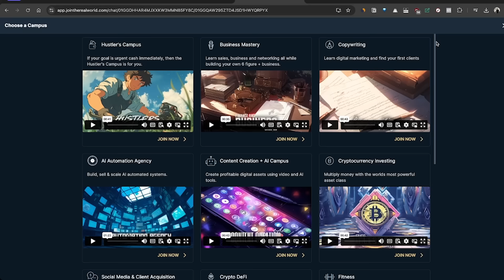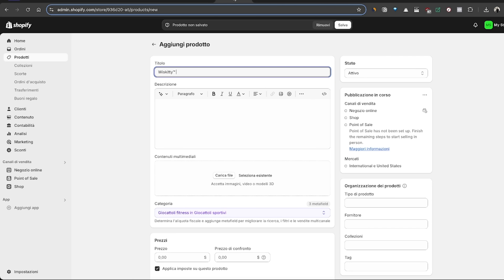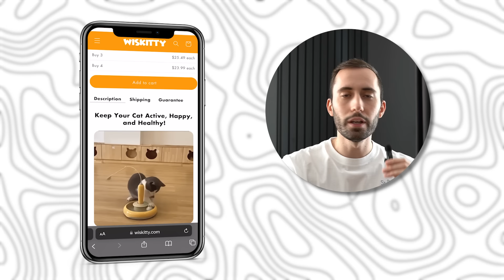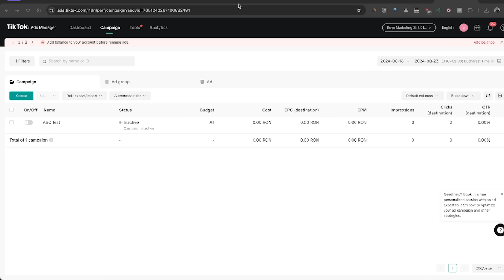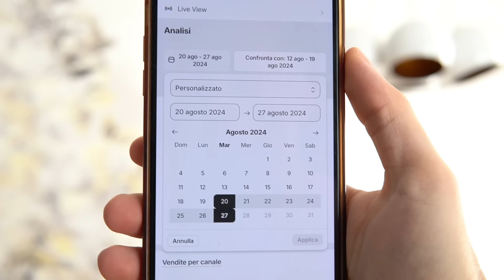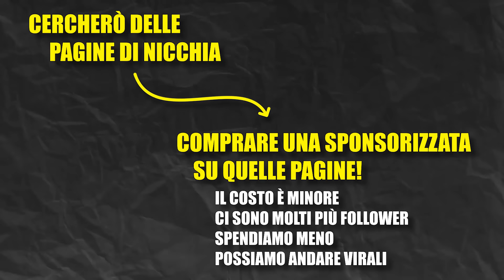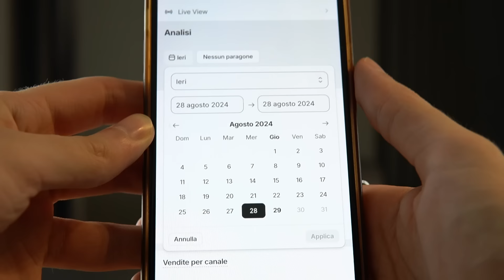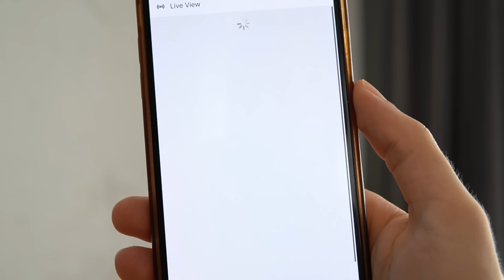Ho Provato il Corso di Andrew Tate per 10 Giorni (Rivelo Tutto)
170+ video step-by-step dove ti mostro le strategie che uso ogni giorno per portare traffico e vendite ai miei store 📈

👨‍💻 Andrew Tate è super famoso, super ricco e una figura altamente controversa. Se non lo sai, vende anche un corso da $49/mese dove ti insegna a fare soldi con vari business.

Per questo motivo, per i prossimi 10 giorni mi infiltrerò all'interno del suo corso e proverò a fare soldi usando le sue strategie.

Ecco com'è andata...

00:00 - Introduzione
01:12 - Scelta del prodotto da vendere
02:02 - Creazione dello store
02:50 - Store finito
04:34 - Strategia di lancio
05:42 - Primo aggiornamento della sfida
06:43 - Terzo giorno
07:28 - Nuova strategia
09:04 - Aggiornamento Instagram
10:21 - Risultato finale della sfida
12:08 - Considerazioni finali